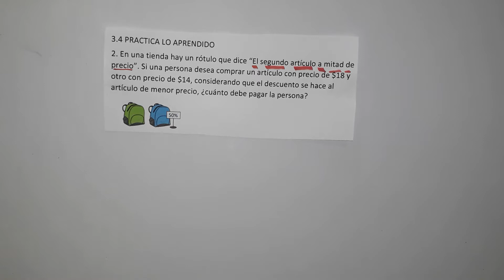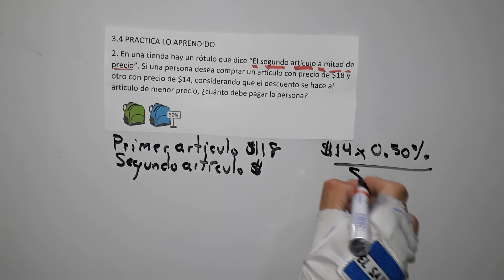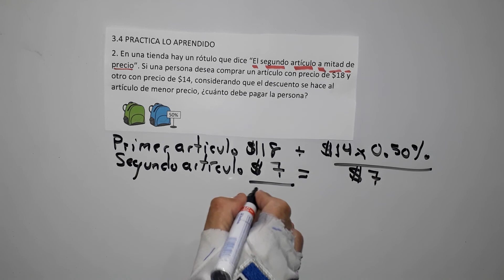3.4 práctica lo aprendido numeral 2